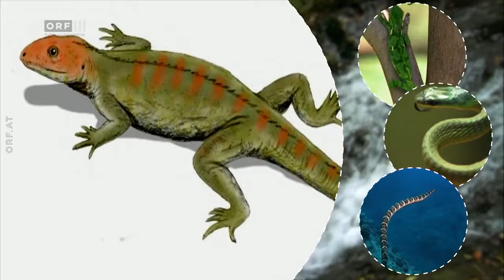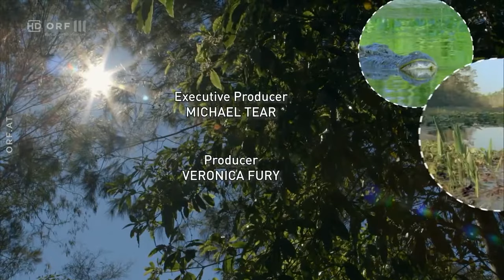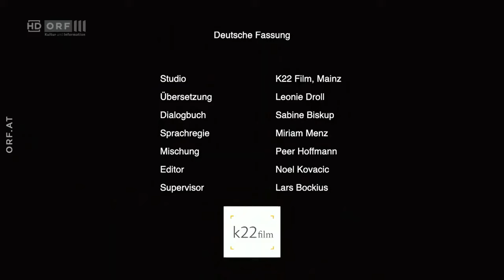Reptilien: Helden der Evolution | Dokumentation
In einem detailreichen Porträt erzählt diese Doku bildstark und packend vom Leben unterschiedlichster Spezien. Dabei bietet sie eine erstaunlichen Einblick in das Verhalten faszinierender Arten und taucht stets unmittelbar ein, in die Lebensräume der jeweiligen tierischen Protagonisten. Es geht um die Erfolgsmodelle der Evolution!

Mit freundlicher Genehmigung vom Österreichischen Rundfunk und der Wildbear Entertainment (Lz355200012Y)